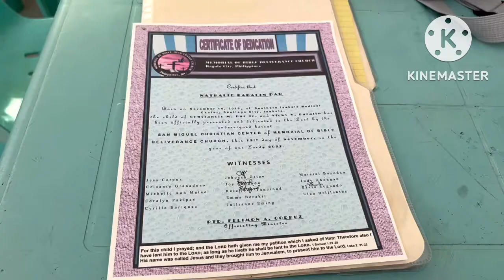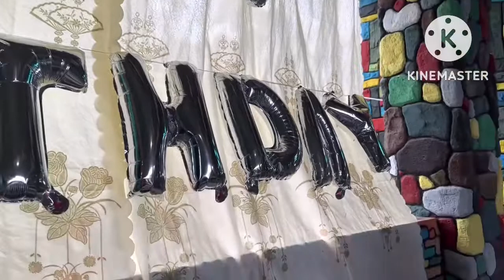christening and Birthday celebration part 2..